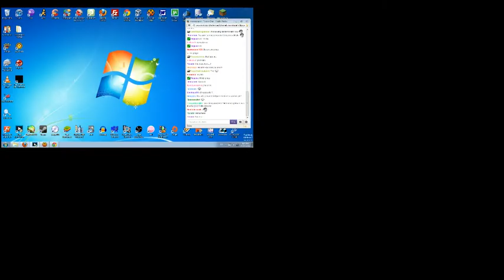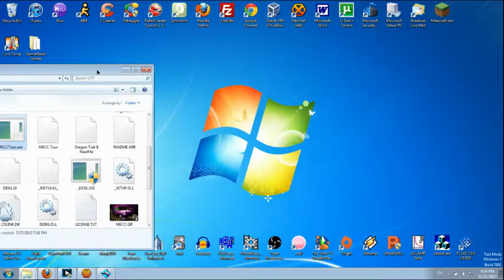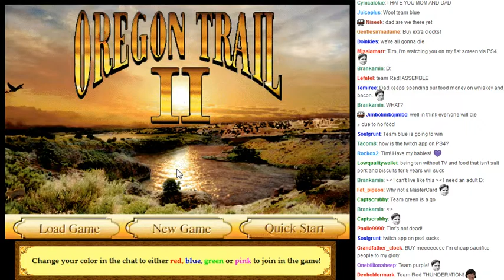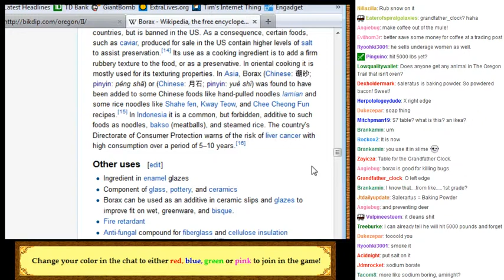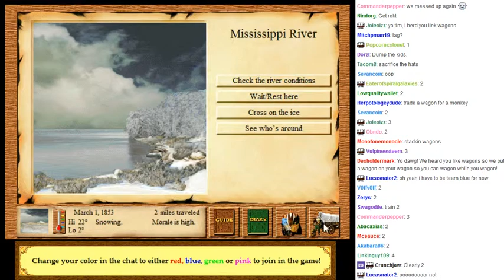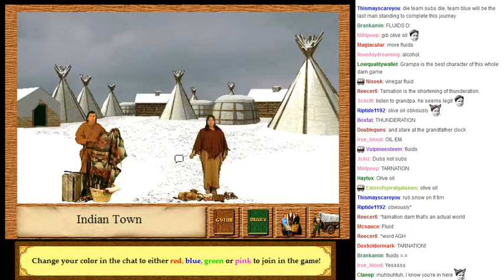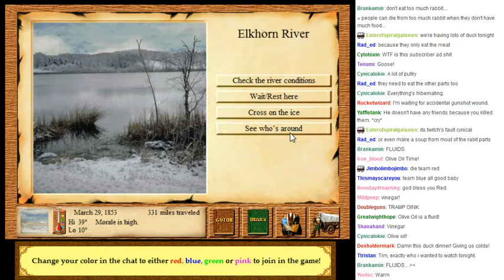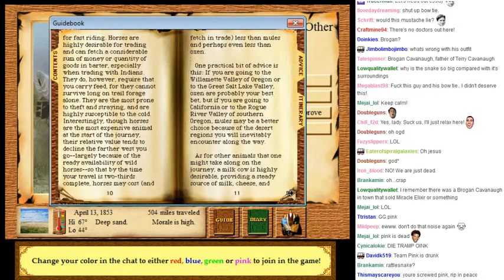MonotoneTim Oregon Trail 2, Multiscreen Pokemon Crystal! Part 1